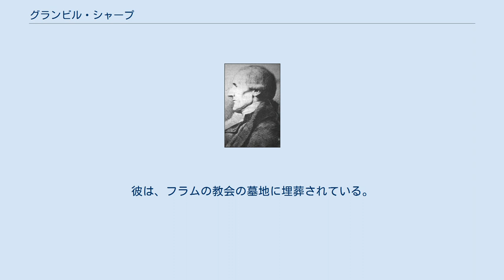グランビル・シャープ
グランビル・シャープ（Granville Sharp, 1753年11月10日 - 1813年7月6日）は、イギリスの学者及び奴隷制度廃止運動の指導者である。
 1735年11月10日に大執事ジョン・シャープ（ヨーク大主教トーマス・シャープの息子）の息子として、イギリスのダラムで生まれた。
シャープは14人兄弟の1人である。
中等学校で教育を受けていたが、15歳の時にロンドン服地商の徒弟になった。
 1765年からシャープは奴隷廃止運動に活発に関わる事になる。
シャープの兄弟ウィリアムは医者で、ロンドンで貧しい人々に無料で処置をしていた。
シャープがウィリアムを訪ねた際、デヴィット・ライルという名の主人から酷く叩かれたジョナサン・ストロングと言う奴隷の黒人青年と出会う。
シャープはこの黒人青年を助け、セント・バーソロミュー病院へ連れて行った。
ストロングの怪我は、完治するまで4ヵ月を費やさなければならなか った。
 彼の怪我の原因は、ライルは、バルバドスからイギリスへ彼を連れて来たものの、ライルはストロングのサービスに不満を抱きピストルで彼を叩いた後、彼を通路に放り投げたというものであった。
 ストロングが怪我から回復した後、ライルは彼を他の主人へ売り払った。
 シャープは、その情報を知った時、彼はライルをストロングがイギリスにいたので、ストロングがもはや奴隷でなかったと主張していた、法廷に連れて行った。
 しかし、法廷がストロングの好意で裁決したことは1768年までなかった。
ケースは国家広告を受けた。
そして、シャープは奴隷廃止に反対する彼の運動でこれを使うことができた。
最後に彼がイギリスに足を踏み入れるとき、奴隷が自由になるトーマス・ルイスやジェームズ・サマーセットの場合が置かれた。
シャープは同様に他の問題に関する、急進的で政治的な意見を持っていた。
彼は議会改革に賛成し、そして、低い賃金の莫大な労働者を育成するために支払った。
そして、またシャープもアメリカの入植者をイギリス政府に対して支持をして、その結果、1776年に行政事務を退職しなければならなくなり、同年に4冊の奴隷制度反対のパンフレットを出版した。
 1780年代中頃になると、シャープは最終的に西アフリカのシエラレオネへの移住計画の支持者のリーダーであるシエラリオーナとなった。
 1780年代の初期にアメリカ独立戦争でイギリスのために戦った元奴隷の自由を授与される、ロンドンと彼らが約束された賃金に来たので、ロンドンの貧しい黒人たちの数が増大していた。
これらの元奴隷の黒人たちをシエラレオネに新しく入植および移住させるため、1786年にシャープは友人であるトーマス・クラークソンをはじめウィリアム・ウィルバーフォースらにより奴隷貿易廃止促進協会が創立され、1787年にシャープを中心とした「自由の国」をスローガンとしたシエラレオネの入植計画が始まり、887人の入植者（ほとんどが黒人）がシエラレオネに入植した。
最初のシエラレオネの入植地には、彼の名グランビル・シャープに因み、グランビルタウンという都市が建設された。
しかし、このシャープらによるシエラレオネ入植計画は失敗してしまった。
ヨーロッパ諸国の軍や現地部族からの攻撃・侵略やマラリアなどによる病気などにより、1791年までに入植者のほとんどは死に絶え、生き残ったのはわずか60人だけであった。
 1813年7月6日、ロンドンの南西にあるフラムでシャープは死んだ。
彼は、フラムの教会の墓地に埋葬されている。
また、ウェストミンスター寺院にも彼の記念碑が建てられている。